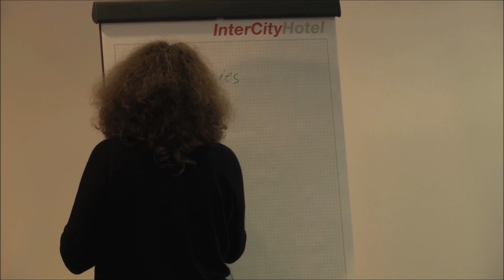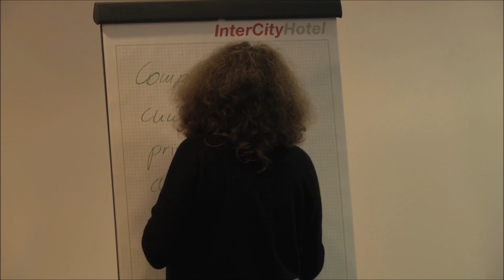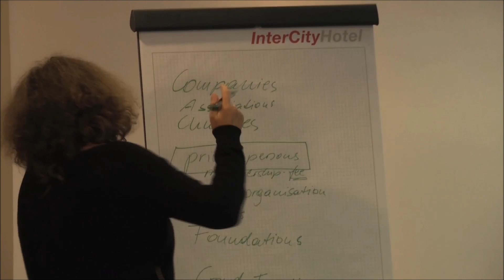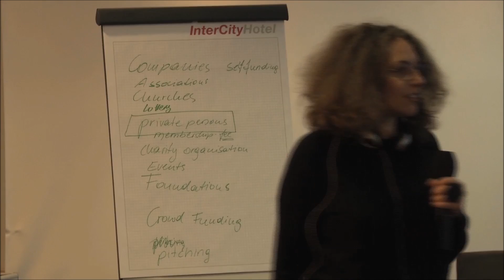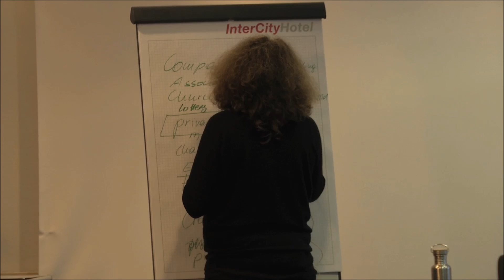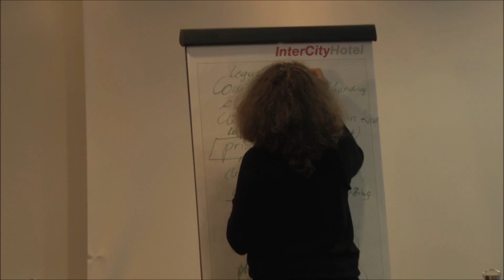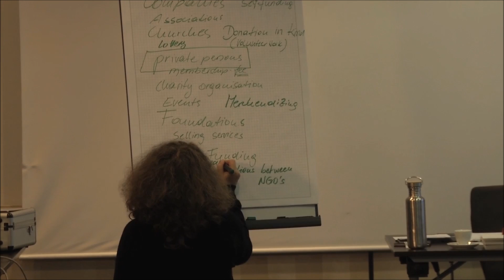Training Discussion on Sources of Private Funding Dalia Sarig Fellner 28 September 2015